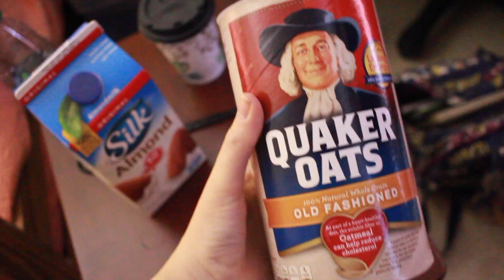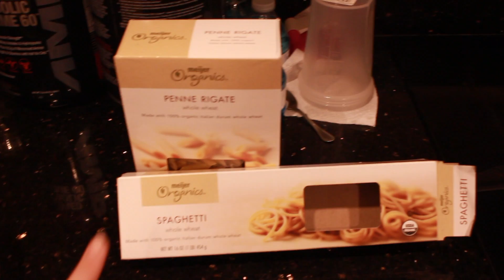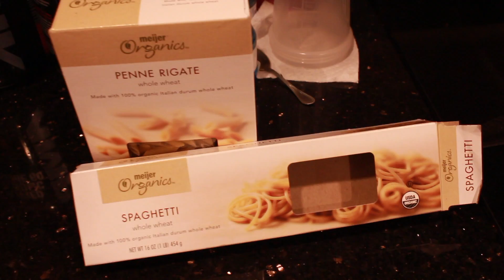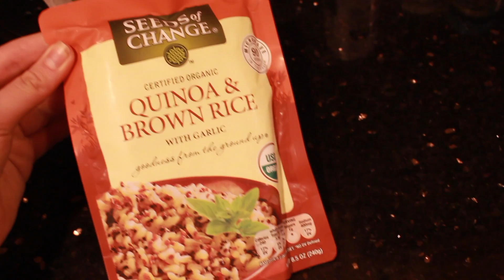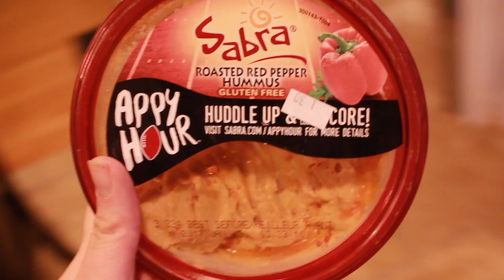WHAT I EAT IN A DAY | Easy, Simple, & Healthy Meals! (Full Day of Eating)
Hi guys! Today, I am doing a what I eat in a day video!  This is the food I eat while doing Insanity and while I'm trying to lose weight/fat and gain muscle!  All of the meals are super easy to make and you can meal prep these meals for the week as well!  I hope you enjoy!

♡ PRE-WORKOUT I USE

♡ MY FAVORITE PROTEIN PACKED CEREAL

♡ WHEY PROTEIN I USE

X Twitter: Emmy_Rapp
X Instagram: emsbeautycorner and Emmy_Rapp
X Snapchat: emmy1120r

xoxo
Emily